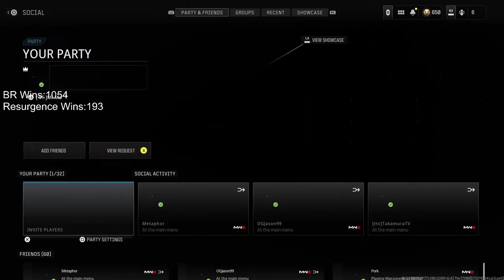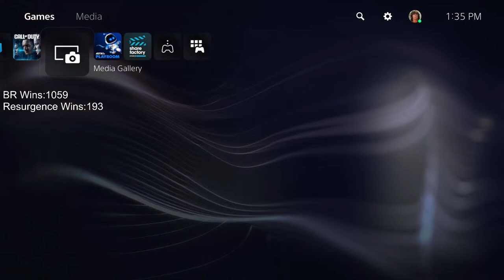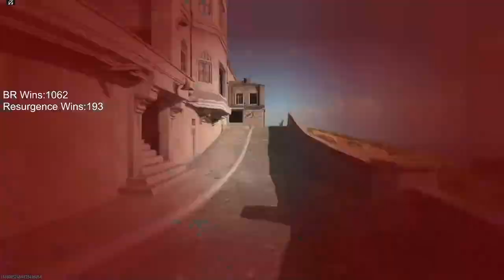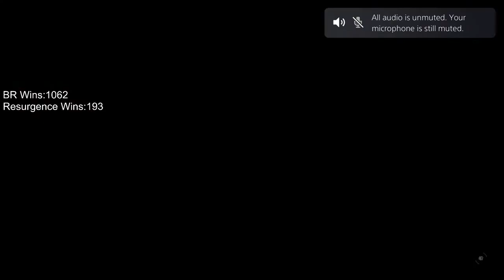Warzone Win Streaks And Nuke Games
Welcome to the stream. I try stream when I can I mainly play warzone but I also like to play cod multiplayer from time to time sub if you enjoy Thank you